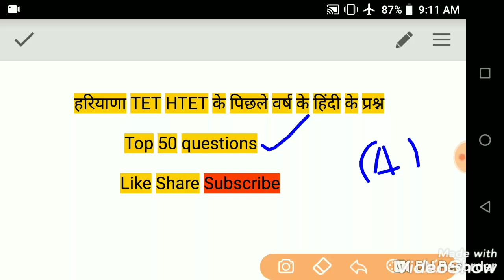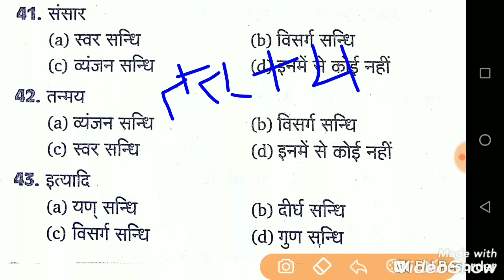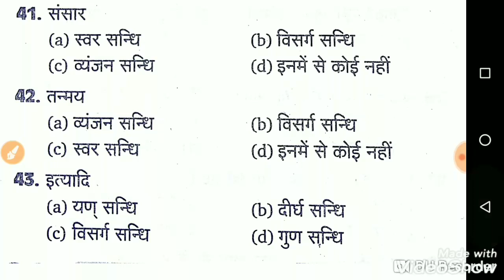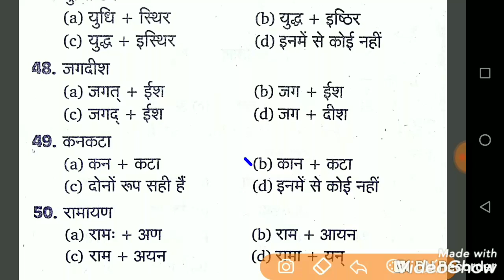HTET PREVIOUS YEAR PAPER || Haryana TET Hindi Previous Year Question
HTET HINDI PREVIOUS YEAR PAPER QUESTIONS.